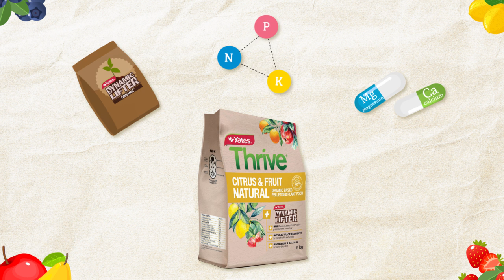Yates Thrive Natural Citrus & Fruit (TVC): Feeds Citrus & Fruiting Plants While Improving The Soil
For richer, juicier and more abundant fruit try Yates Thrive Natural Citrus & Fruit Organic Based Pelletised Plant Food and get the right nutrient boost! The special combination of organic ingredients boosted with fast-acting fertilisers is designed to help you grow an abundance of home produce that is bursting with flavour.

PRODUCT FEATURES:
- Slow-release and fast-acting nutrients
- Organic fertiliser and soil improver for better soil quality, fertility and structure
- Contains: + Yates Dynamic Lifter: Composted Manure, Fishmeal & Seaweed; + Nitrogen (N), Phosphorus (P) and Potassium (K); + Natural Trace elements for plant health and vitality; + Magnesium and Calcium for better juicy fruit.

PRODUCT IN VIDEO: Yates Thrive Natural Citrus & Fruit Organic Based Pelletised Plant Food

Yates Thrive Natural offers a range of organic based plant feeding solutions to achieve a beautiful healthy garden. Yates Thrive Natural is a special combination of more than 50% natural ingredients boosted with fast acting fertilisers. It incorporates a wide range of innovative and easy to use plant foods, including pellets and liquid plant foods - all specifically formulated to deliver maximum results.

WHO ARE WE? Yates is an Australian and New Zealand based Horticultural company providing a huge range of quality gardening products, including: - Garden and lawn pest, disease and weed control products; - Home pest control products; - Fertilisers, potting mixes and propagation products; - Pots; - Flower, herb, vegetable and fruit seeds; - Lawn seeds; - Gardening books ; - A range of certified organic and vegan products. We are a team of passionate gardeners and horticultural experts dedicated to helping our customer’s gardens thrive. We provide quality products, exceptional customer service and professional advice. Our team genuinely loves gardening and we want to inspire, inform and encourage gardeners at all levels of experience. We are here to support you every step of the way on your gardening journey and hope to see you soon! FOLLOW US @yatesgardening OUR YATES AUSTRALIA WEBSITE Visit our Yates Australia and find more detailed information and advice on: - Finding the right product to suit your gardening needs; - Plant and lawn care; - Home and garden pests; - Garden diseases and weeds; - Project guides and articles on garden design, composting, propagation, kids gardening, and much more! OUR YATES GARDENING COMMUNITY Join our community dedicated to gardening - Interact with other keen gardeners and qualified horticulturists to share tips, ideas and inspiration; - Receive the latest updates, offers and promotions; - Find loads of interesting articles, guides and videos; - Plus! heaps of funny plant memes, videos and jokes. OUR YATES YOUTUBE CHANNEL For more great gardening videos and learn about: - Our products (How-to-use and T.V. Commercials); - Plant and lawn guides including fertilising, planting, care, indoor plants, propagation, pruning, design and much more!; - Organic gardening and companion planting; - Pest, disease and weed control; Don’t forget to like this video and subscribe to our channel for all our latest videos!